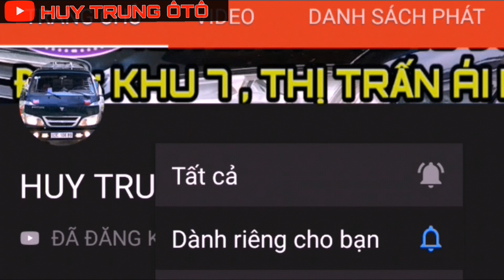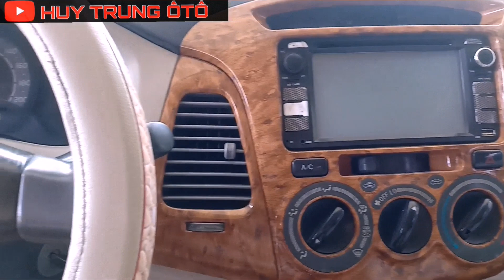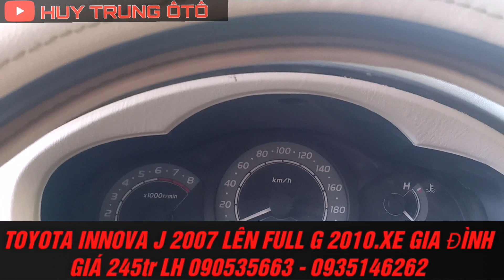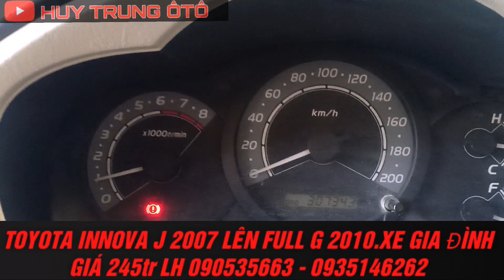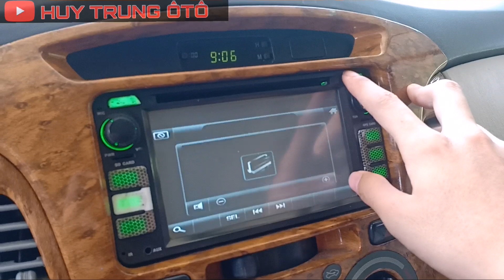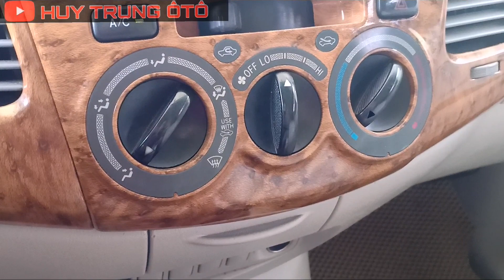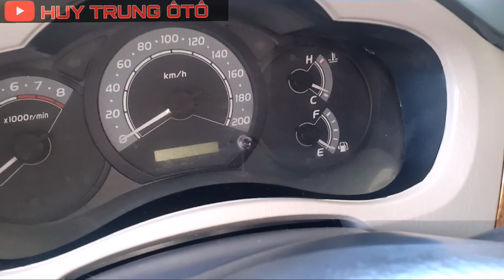TOYOTA INNOVA J 2007 LÊN FULL G 2010.XE GIA ĐÌNH GIÁ 245tr LH - 0935146262